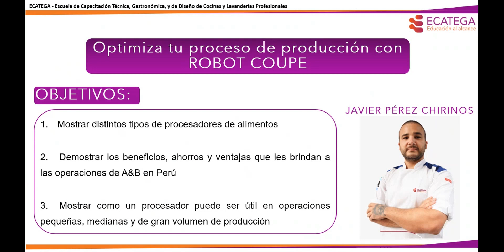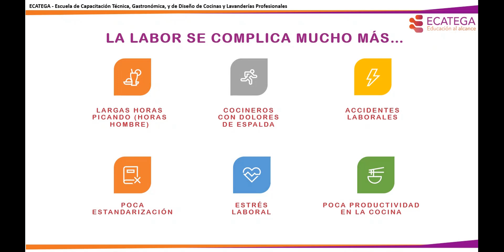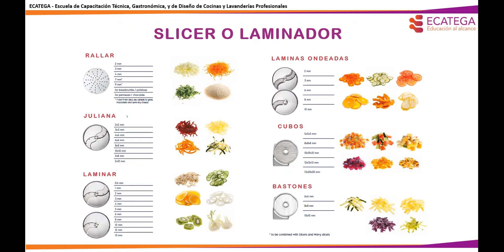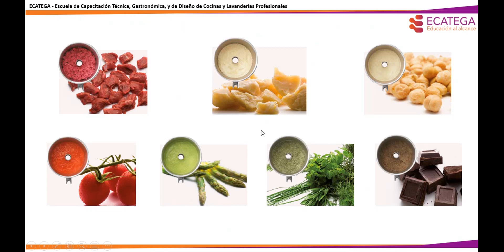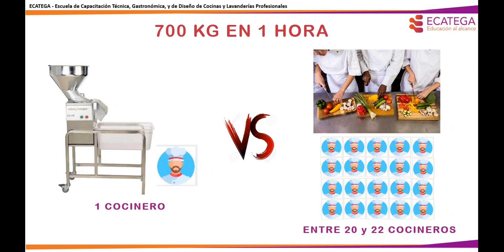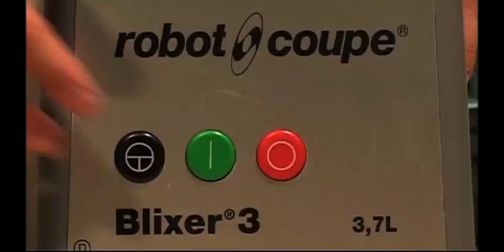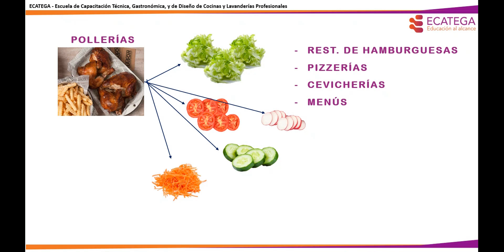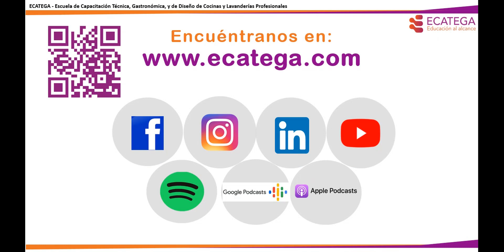Webinar: Optimiza tu proceso de producción con Robot Coupe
Webinar gastronómico presentado por Javier Pérez, chef y asesor gastronómico de ECATEGA